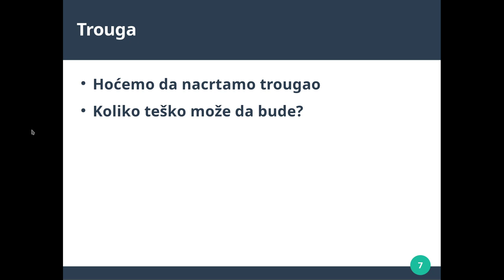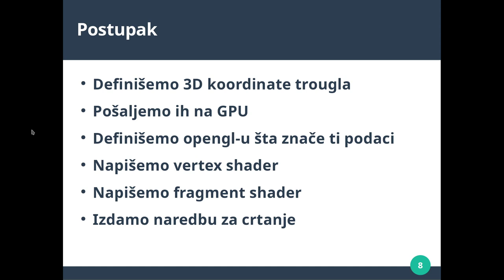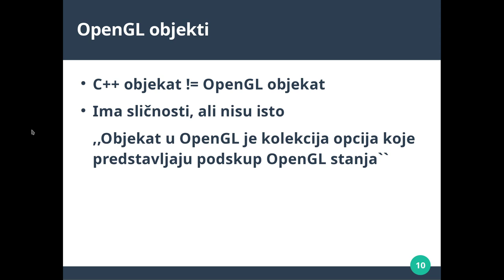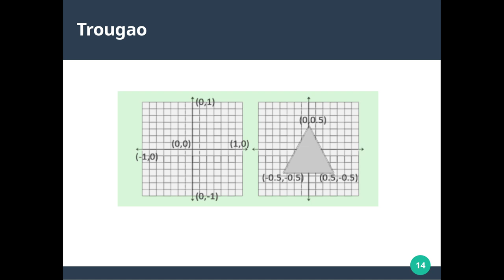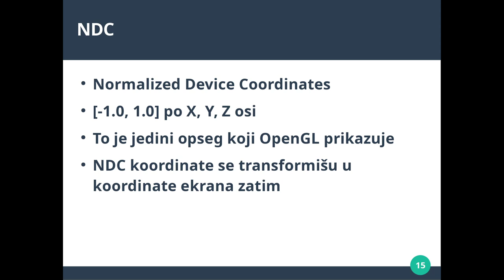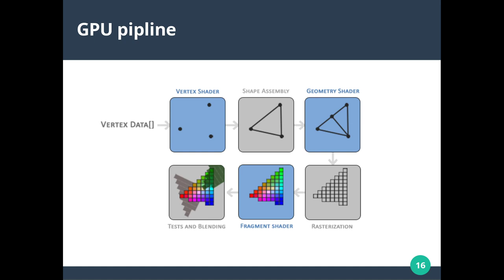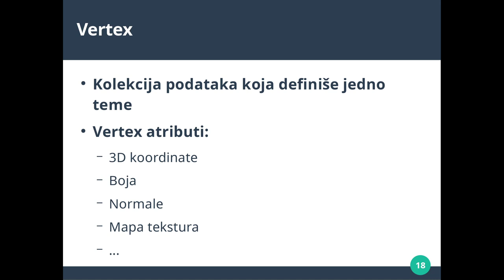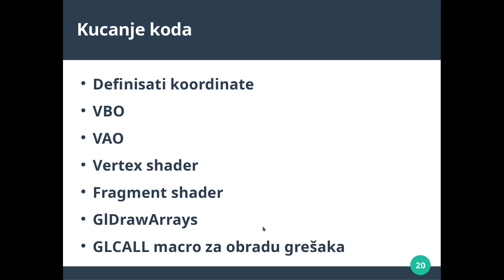02 05 Hello Triangle | Racunarska grafika MATF | Marko Spasic